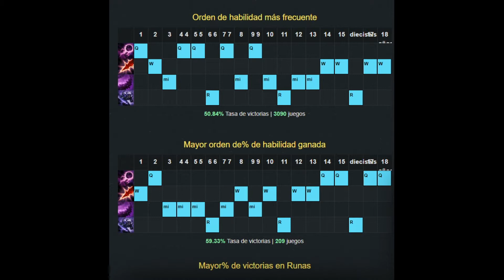👾La MEJOR GUÍA y GAMEPLAY de KASSADIN (2021)- aprende a jugar y carrilear en MID con KASSADIN👾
Vídeo-guía donde podremos aprender a usar a Kassadin, sus runas, build/equipo, combos, etc, seguido de un gameplay como ejemplo. Cualquier duda, opinión o curiosidad por favor dejarlo en los comentarios con respeto ¡Un saludo muy grande! 👌😁,